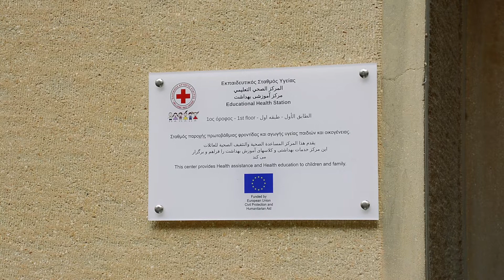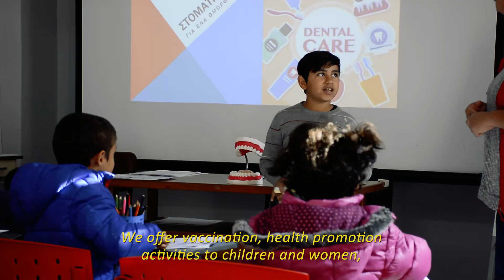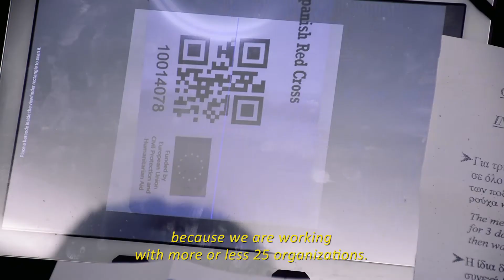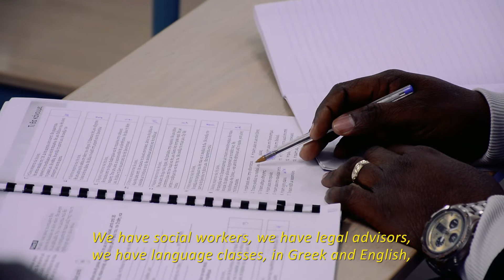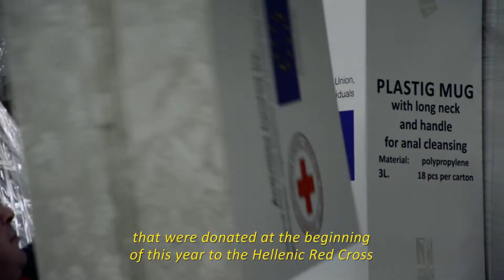Increasing resilience of migrant and refugee population in Greece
The Red Cross Movement has been working in Greece since 2015 supporting migrants and refugees. Over the last three years, we have moved from providing initial services in camps and reception facilities to assisting people in urban settings. One of our main projects focuses on health provision and psychosocial support activities and is funded by the European Commission Humanitarian Aid and Civil Protection Operations.